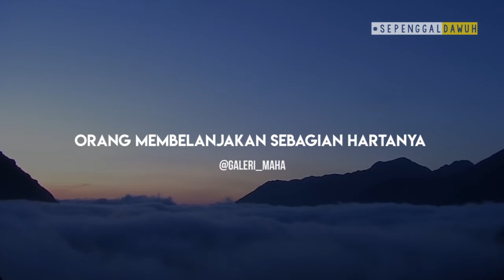AMAL-AMAL PRODUKTIF - KH. A. MUSTAIN SYAFI`I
SepenggalDawuh "Keimanan Santri" - KH. A. Mustain Syafi`i - | IG